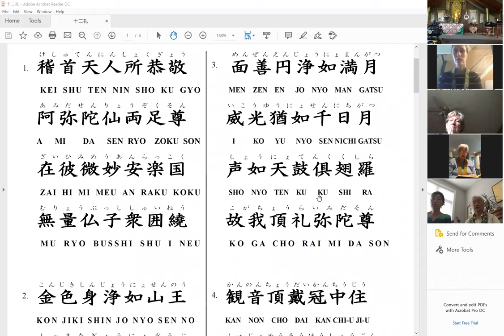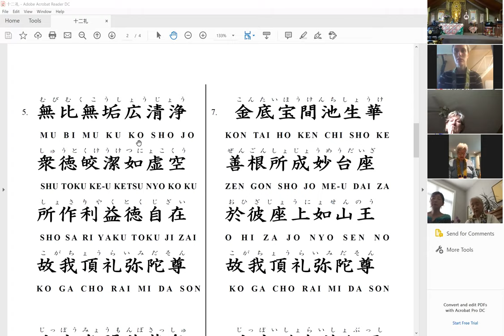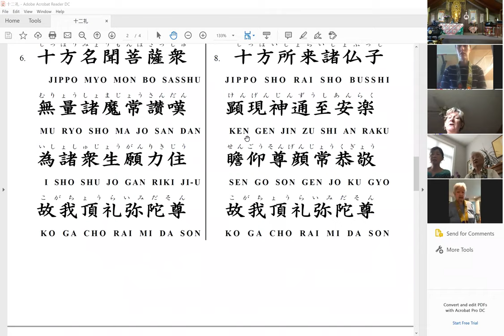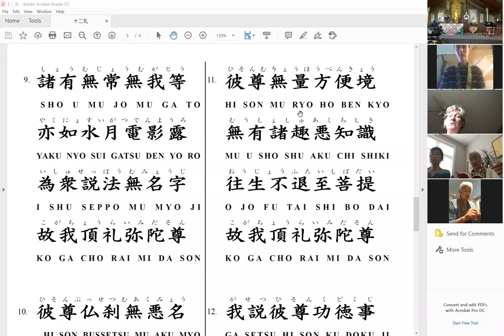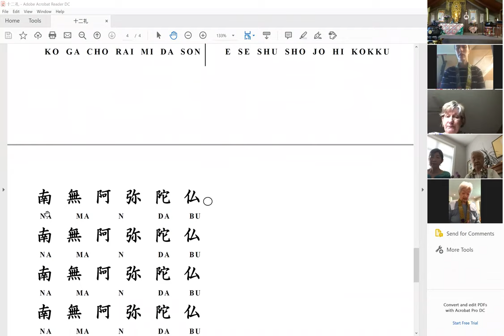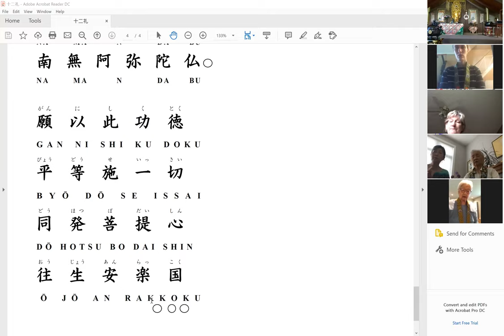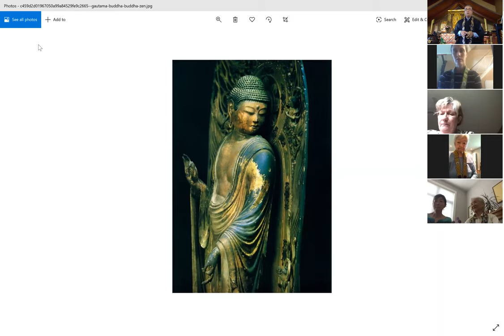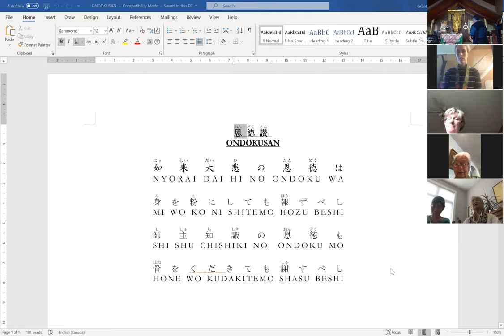Regular Sunday Service May 31, 2020 Trim